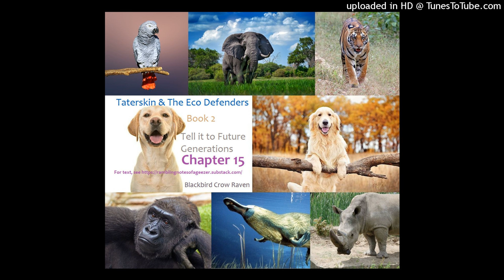Taterskin_2_15